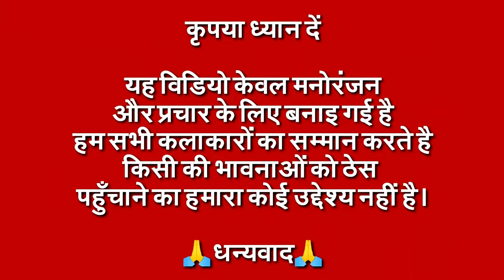लकड़ी की काठी | Lakdi Ki Kathi Song | Funny Paad Version Part 1 | Amit Paada | Billu Comedy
नमस्कार दोस्तों 🙏 आज के इस Funny Video मे Tom आपको "Lakdi Ki Kathi" Song का Paad Version सुनाएगा, उम्मीद करता हूँ आपको ये Video पसंद आएगा।

Credit:
Channel Name : Shemaroo Filmi Gaane
Channel : @filmigaane
Video Title : Lakdi Ki Kaathi - "लकड़ी की काठी काठी पे घोडा" | Masoom | Childrens Songs | Popular Kids HD Songs

Movie: Masoom (1983)
Singer: Gauri Bapat, Gurpreet Kaur, Vanita Mishra
Music Director: R D Burman
Lyricist: Gulzar
Director: Shekhar Kapoor